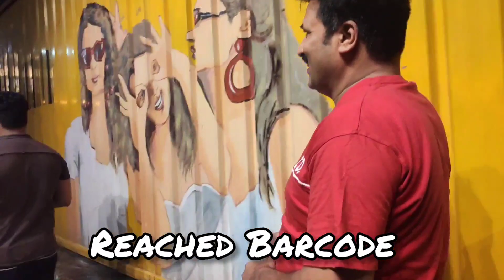How we celebrated our parent's 25th Anniversary ??🎂😌❤️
Hello MINIONS

COPYRIGHT:
Everything on this channel is created by the owner of this channel Nidhi chamoli, Do not use any of the content without my permission

Phone I use - K20 pro
Editing app I use - inshot , vn , picsart.